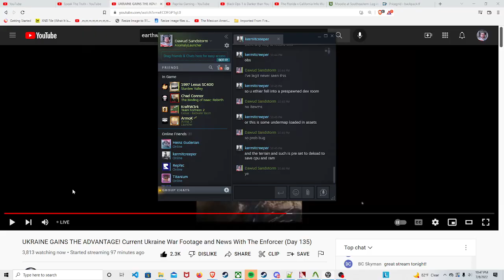Trying to leave the Anomaly Backrooms.